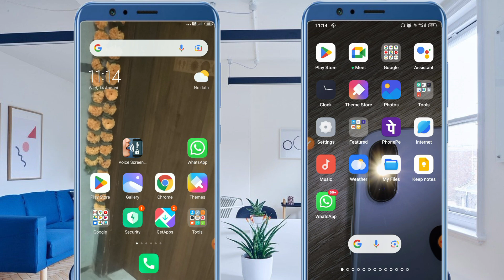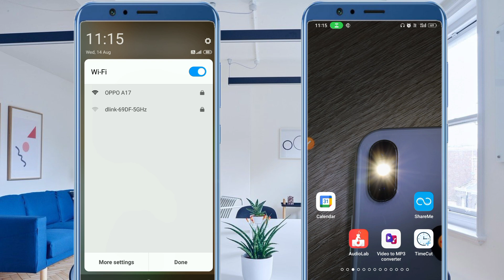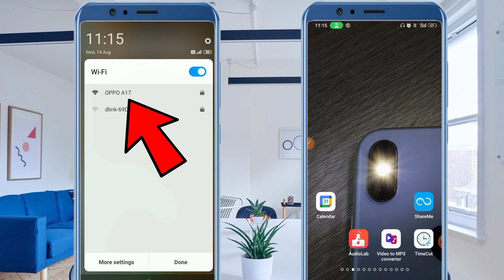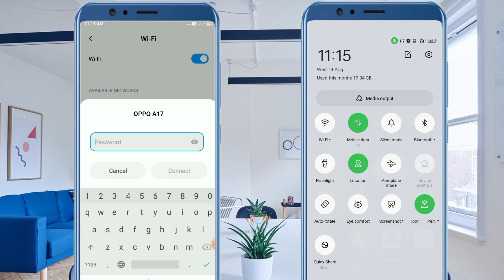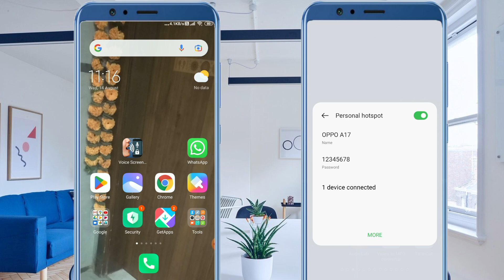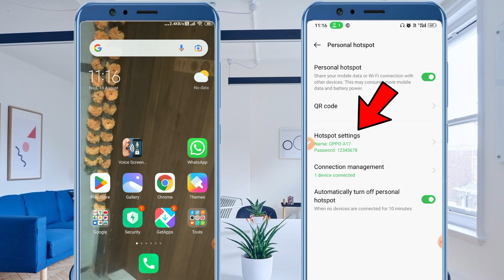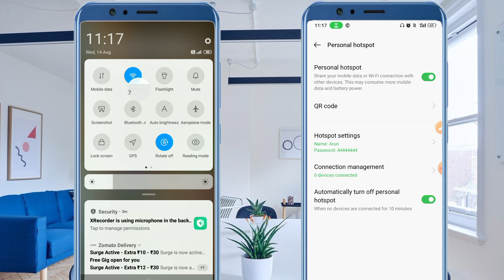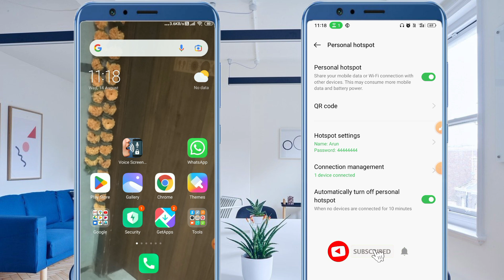Hotspot Se Dusre Mobile Mein Net Kaise Chalaye| Hotspot Kaise Connect Kare| WiFi Kaise Connect Kare.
hello friends es video me maine apko btaya hai wifi kaise connect kare, mi mobile me wifi connect kaise kare, mobile me wifi kaise connect kare video pasand aaye to please Like Share karen aur Channel ko SUBSCRIBE kare
Important Videos :
आने वाली विडियो को पाने एवं नई जानकारी प्राप्त करने हेतु हमसे जुड़ें रहने के लिए हमारे whatsapp, teligram और instgram group को जरूर Join करें क्योंकि YouTube channel को SUBSCRIBE करने के बाद भी कभी कभी YouTube Notification नहीं भेज पाता या कभी आप लोग काम में व्यस्त रहते हैं तो आपको नवीन विडियो देखने को नहीं मिलता इसलिए हम डेली ग्रुप में विडियो भेजते ताकि आप अपने whatsapp, Teligram, Instagram पर देख सके।